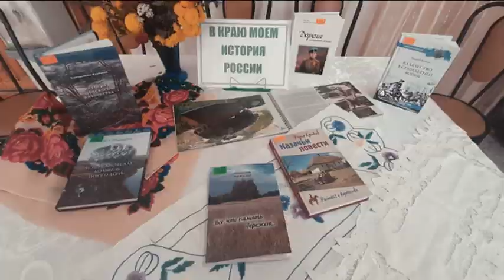НЕДЕЛЯ 7 НОЯБРЯ 2023